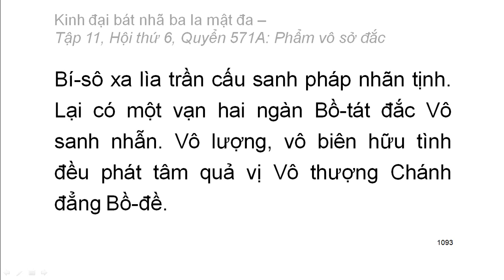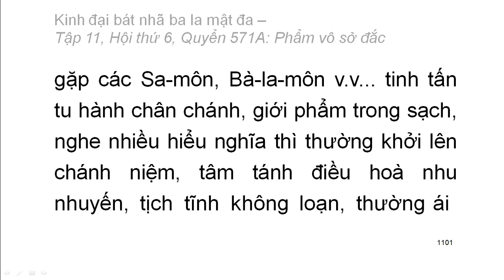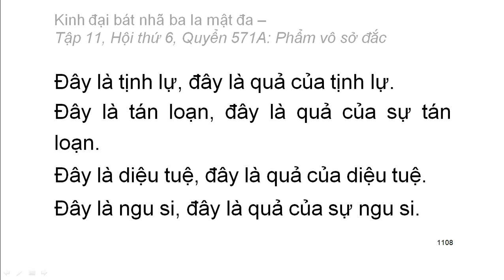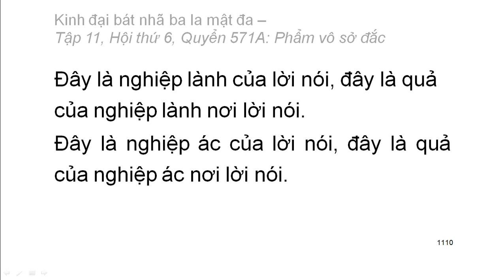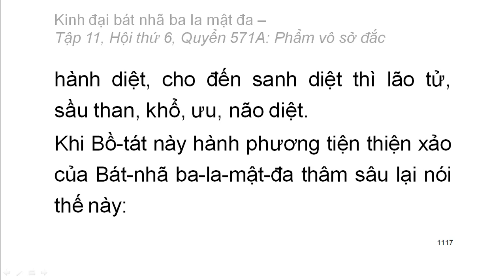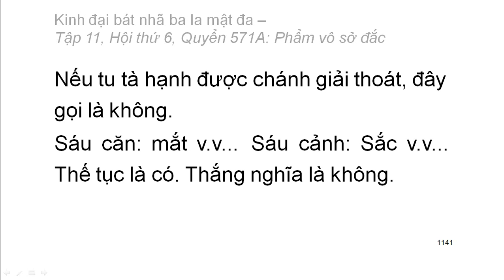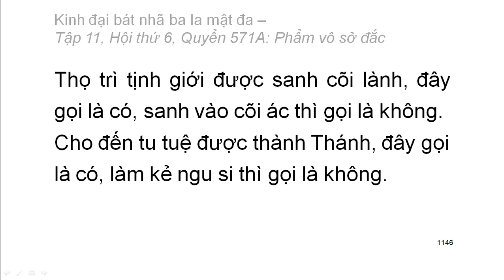Quyển .../600: Kinh đại bát nhã ba la mật đa (tiếp)